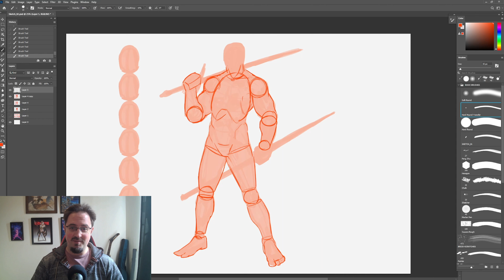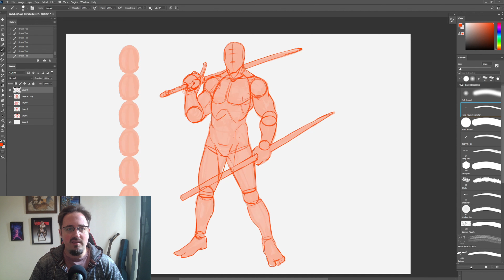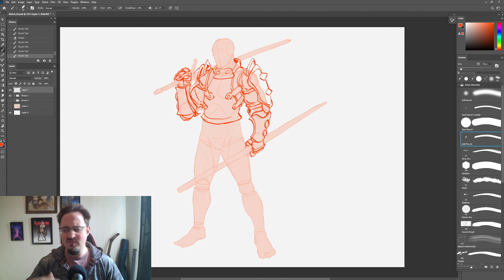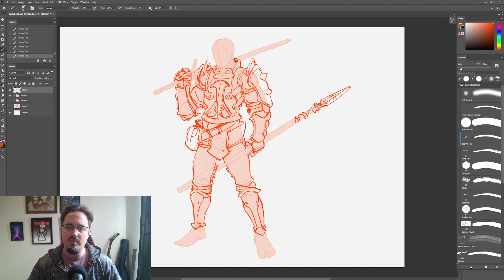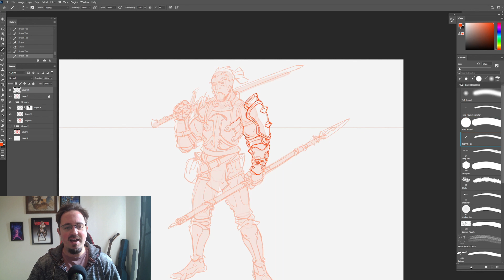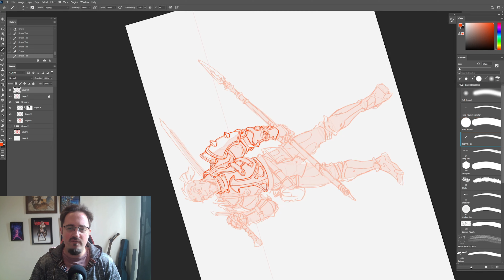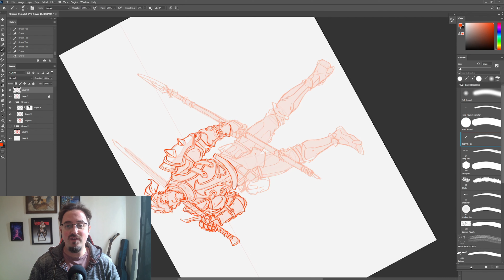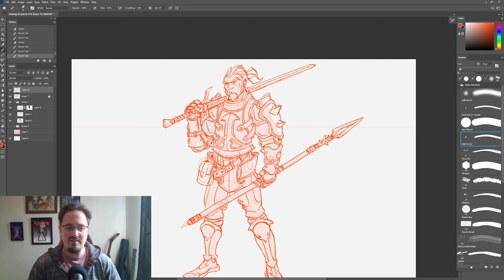From AI to Authenticity: The Changing Landscape of Concept Art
(Try art mentorship free!)  🚀

In this video, I will be talking about the changing industry and what it means for the evolution of concept art and illustration.

I'll also show you my step-by-step approach, from initial sketches to the final, polished piece of a fantasy warrior.

Join me on this creative journey and discover how to overcome obstacles and bring your artistic vision to fruition!

0:00 Intro
0:40 AI art adoption
2:00 A new direction in Art
3:00 Art opportunities in Authenticity
04:28 AI lacks meaning and function
05:25 Art community is strengthening
05:55 Cara (New Art Platform)
06:57 The future is bright - Fighting negativity.
1 ON 1 ART SCHOOL is an online educational platform that provides top quality art mentorship for artists who wish to work in the entertainment industry as concept artists and illustrators.